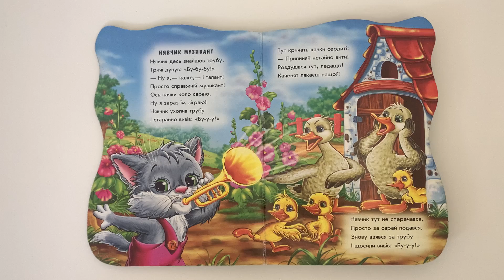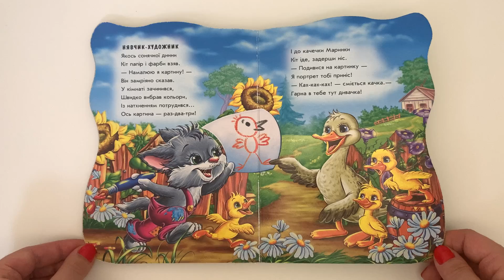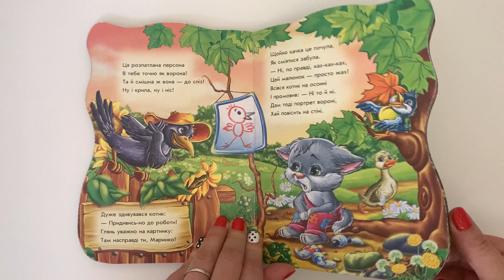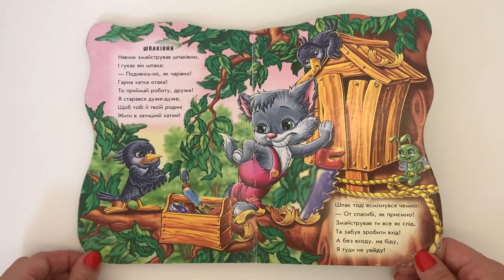Були собі звірятка. Котик Нявчик. Читання книг українською.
Читаю для доньки.
Віршовані історії про пригоди котика непосиди Нявчика.